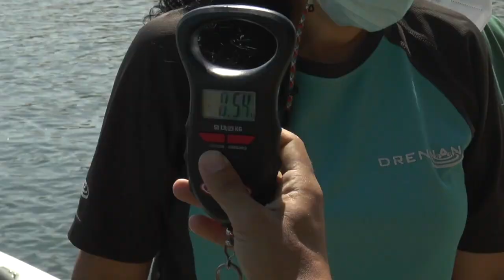Nerva acoge con éxito el Campeonato de Black Bass de Andalucía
Este vídeo trata de: Nerva acoge con éxito el Campeonato de Black Bass de Andalucía